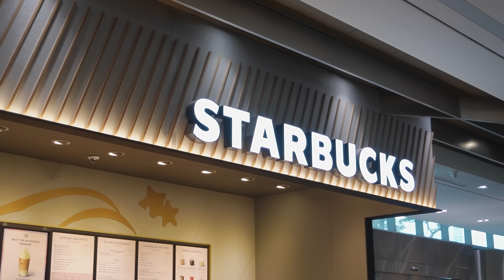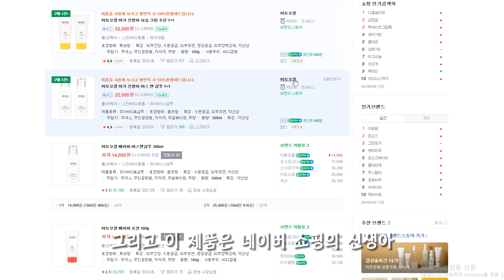[VLOG] 산후우울증은 남일인줄 알았는데.. l 남매 쌍둥이 보러온 절친 앞에서 오열한 썰😭 l 2개월 아기 아빠 처가살이 시작🏡 l 친정엄마 PICK 아기 목욕제품 추천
출산 후 2개월이 된 지금, 매일이 비슷한 것 같지만 이벤트가 가득한 육아 일상을 보여드려요.

근데 말이에요, 산후우울증은 저와는 1도 관계 없는줄 알았는데 왜 아기들을 안고 있을때 저도 모르게 시도때도 눈물이 나는거죠?

분명 운이 좋게도 육아 참여도 높은 남편이 있고 다 큰 딸래미와 사위, 그리고 쌍둥이 아기까지 도합 넷을 키워주시겠다는(?) 든든한 친정 엄마도 계신데 마음이 힘든 이유는 무엇일까요?

자기도 모르게 우울에 잠식된 지수를 찾아와준 소중한 사람들 🥰

고등학교 절친 앞에서 왈칵 눈물을 쏟아버린 사연은..? 엄마가 울던지~ 말던지~ 이현이의 마음을 사로잡은 꾀꼬리같은 목소리의 지인 이모는 ‘주모 * 주(크박스) (이)모’ 라는 닉네임을 얻었어요 😂

시댁찬스로 방송국 데이트를 다녀온 젬수부부의 데이트 클립, 쑥쑥 자라고 있는 생후 2개월차 아기들의 예방접종 클립, 산후도우미 종료후 친정찬스를 쓰기 위해 이사가는 클립까지 다양한 육아 일상 보여드려요!

아기 숫구멍과 엄마 손목 절대 지켜! 주는
목욕제품 바스앤샴푸를 만나보세요.

                @sui_luvely (지수)
                @2hyun2seo (이현.이서)